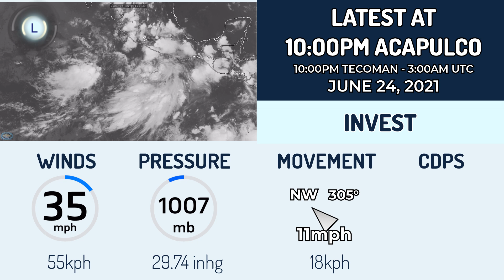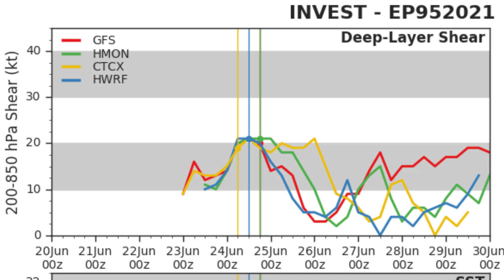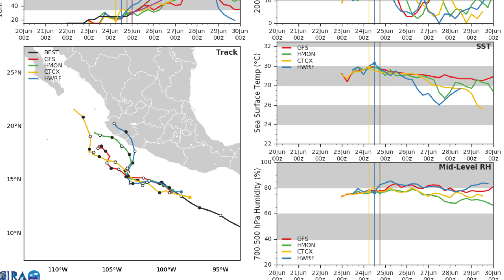Invest 95E to become a tropical storm soon as it continues south of Mexico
Invest 95E is not a tropical cyclone quite yet but it is getting there as it continues northwestwards to the south of Mexico. It is expected to become a Category 1 late this weekend, before weakening starts early next week. Southwest Mexico and the southern end of Baja California should continue to monitor the latest on 95E.